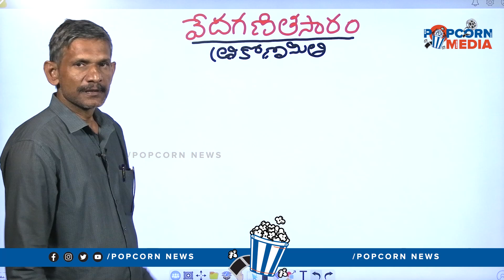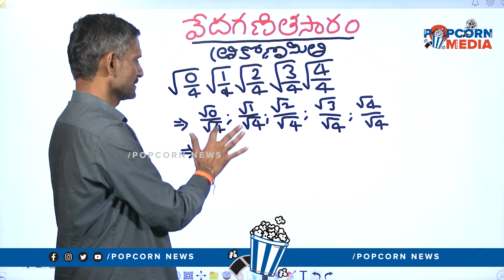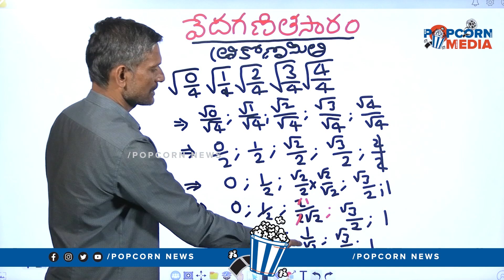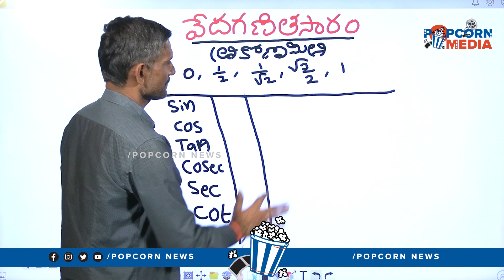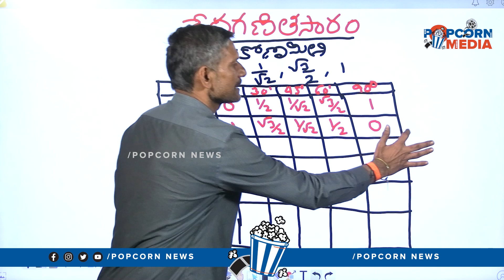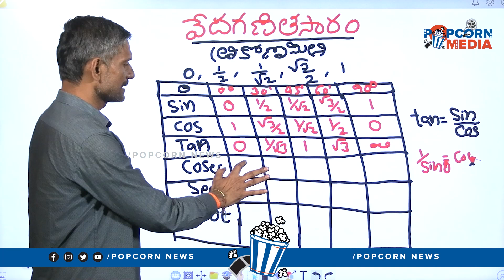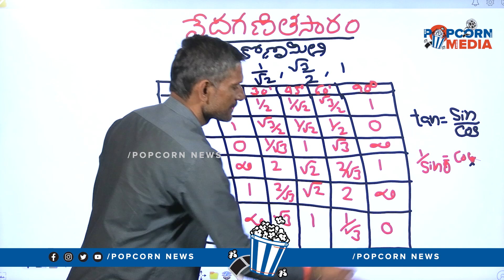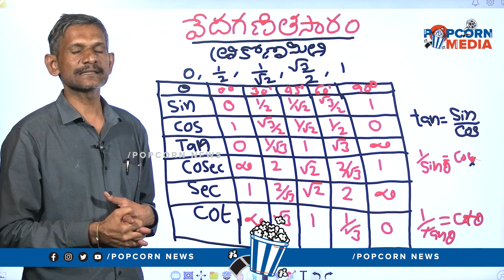Part23:వేదగణితసారం తెలుసుకుందాం|Social Activist Madhusudhana Reddy Values Of Trigonometric Functions